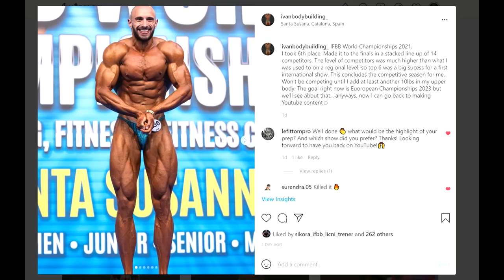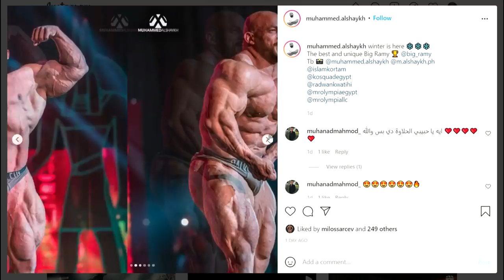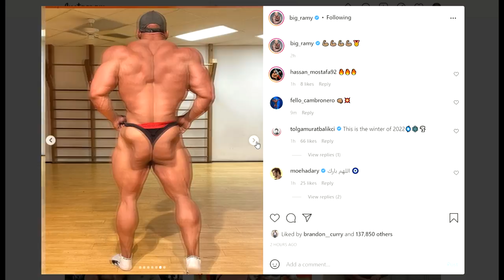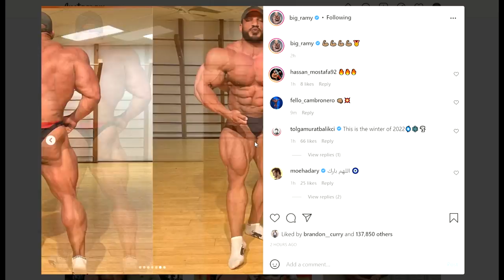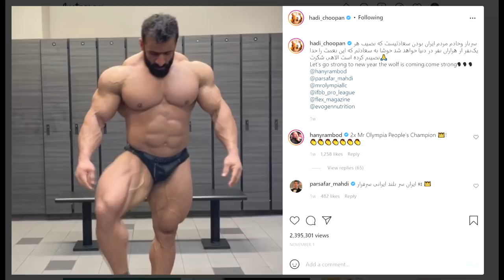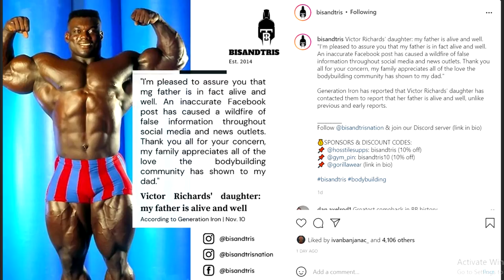Why Is Big Ramy So Lean?? + Victor Richards Is ALIVE! + Shawn Ray Bashes Late Shawn Rhoden + More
TIMESTAMPS:
00:00 - Start
00:02 - Why Is Big Ramy So Lean?
03:40 - Hadi Choopan Update
06:49 - Deaths in Bodybuilding
08:24 - Victor Richards Is ALIVE
10:08 - Shawn Ray Bashes Late Shawn Rhoden